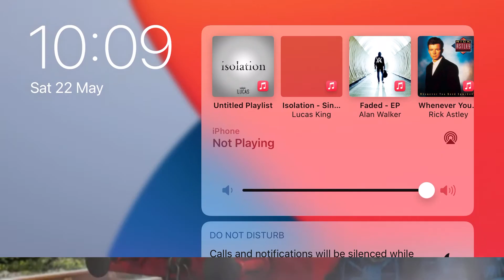Thomas and friends hiro runs away from spencer